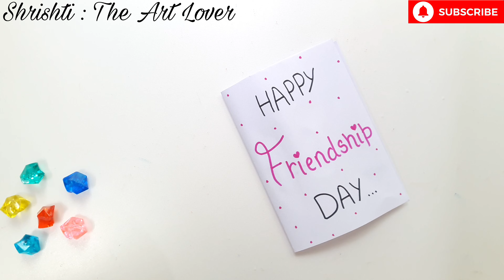😍 No Glue No Scissor 😍 Friendship Day Gift Idea • Chocolate Card For Friends • Friendship Day Card